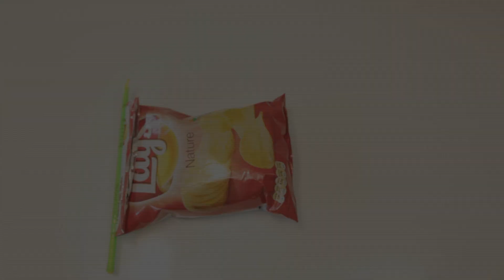Zipstick - Idear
Zipstick

Keep your food fresh! Close hermetically any type of bag. Works on paper, aluminium, plastic, etc...

For more details and more cool products, please IDEAR.biz